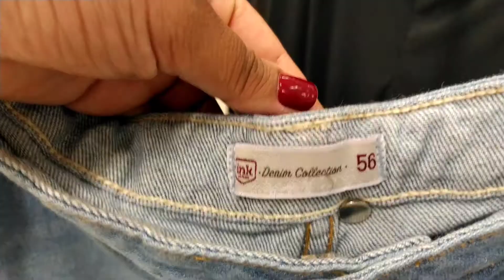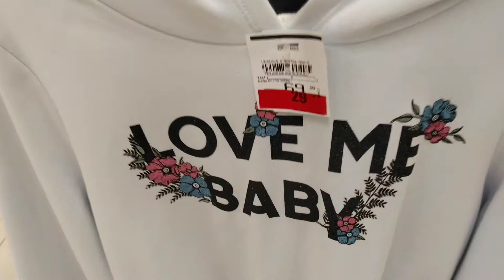Tour pelas Promoções da Pernambucanas (ROUPAS BARATINHAS)